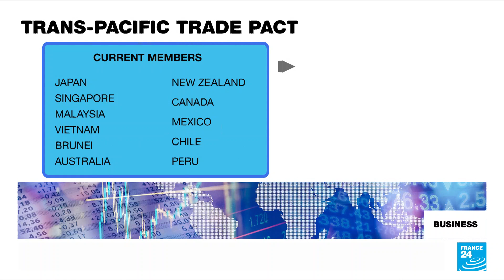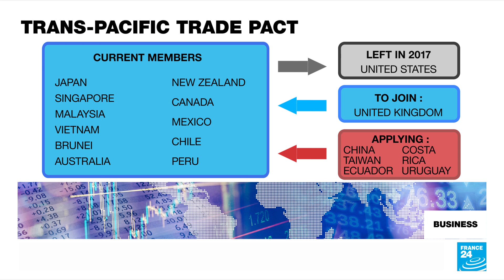Post-Brexit UK to join CPTPP free trade bloc • FRANCE 24 English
Britain has clinched a deal to join the Comprehensive and Progressive Agreement for Trans-Pacific Partnership (CPTPP) and become the trade bloc's first new member since its inauguration in 2018. It's a win for the UK, which had been looking to bolster global trade ties since leaving the European Union. Plus, with the US expected to announce guidance for tax breaks on new electric cars, we take a closer look at the conditions set under the Inflation Reduction Act.